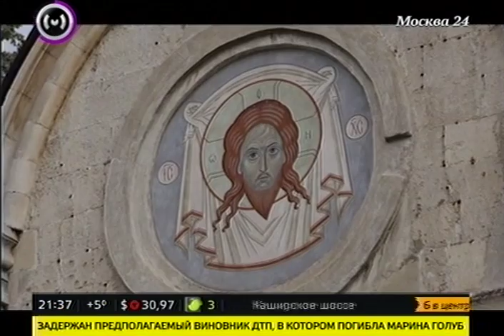Музей Андрея Рублева 2012 [часть - I]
Специальный репортаж телеканала "Москва 24" Эфир от 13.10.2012, посвященный Музею им. Андрея Рублева, 60 летие основания которого, отмечалось в 2012 году.